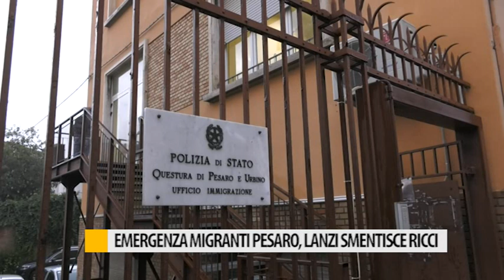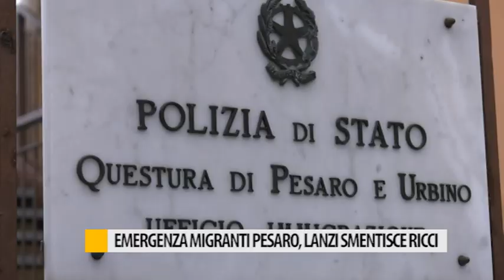Emergenza migranti Pesaro, Lanzi smentisce Ricci